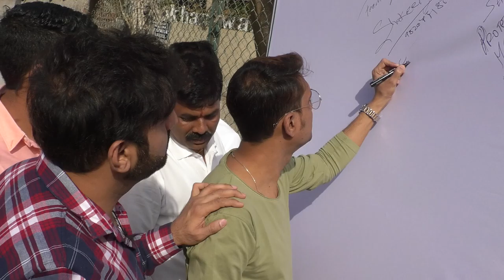log utre rood pe kabutar khane ko le ke 12